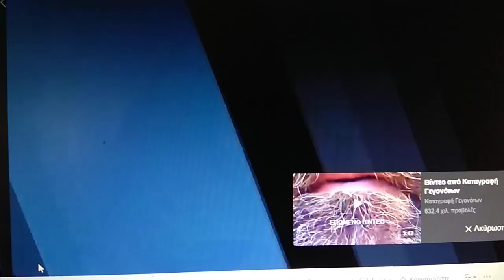ΑΠΙΣΤΕΥΤΕΣ παραδοχές από τον μεγαλο-διακινητή μεταναστών, Οζτζάν Καρλί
ΑΠΙΣΤΕΥΤΕΣ παραδοχές από τον μεγαλο-διακινητή μεταναστών, Οζτζάν Καρλί…. (δημοσιεύτηκε από Τουρκικό κανάλι το Σάββατο 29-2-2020)

«Περνάμε τους μετανάστες απέναντι με την άδεια του Ερντογάν» (!!!)

Λέει επίσης ότι: « Σε 1-2 μέρες όσοι συνωστίζονται τώρα στον Έβρο θα μπουν στην Ελλάδα με βάρκες»

Απίστευτα πράγματα…